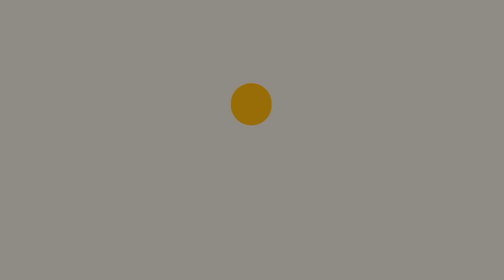Jay-Z Recalls Emotional Story Of DMX, Swizz Beatz Debuts Unreleased J Cole Verse On DMX "Bath Salts"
HIPHOPTVWHY.COM